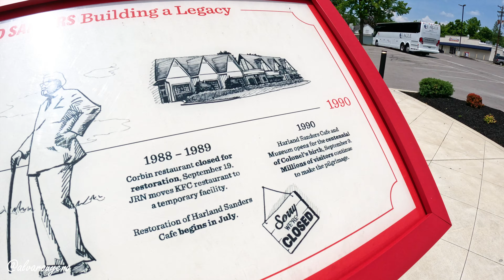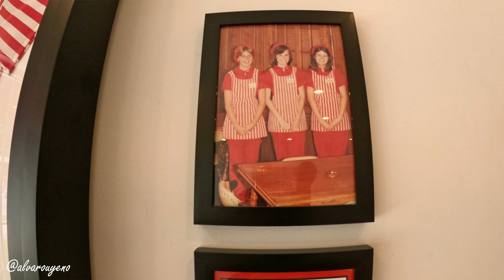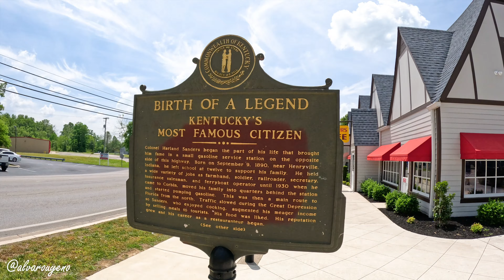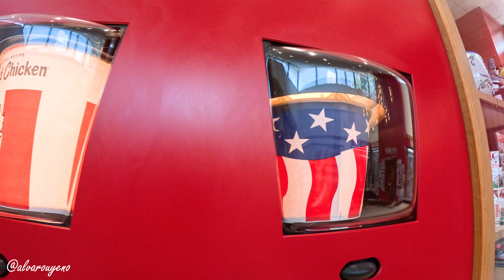Pruebo el Primer KFC del MUNDO ¿Sabe diferente?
¡Gente.! ¡Esta vez les tengo algo diferente.! ¡Visitamos un lugar único.! Esta vez estamos en el primer Kentucky Fried Chicken del mundo.

Aquí inicio la historia y además se crearon las recetas para el famoso restaurante KFC.

Además, también comentarles que este restaurante es parte de la historia debido a que es el primer KFC del mundo.

Kentucky Fried Chicken, conocida oficialmente por sus siglas KFC, es una cadena de restaurantes de comida rápida estadounidense especializada en pollo frito, fundada por Harland D. Sanders, que pertenece al grupo Yum! Brands.

El Harland Sanders Café es un restaurante Estadounidense histórico ubicado en Corbin, Kentucky. El coronel Harland Sanders, fundador de Kentucky Fried Chicken, operó el restaurante de 1940 a 1956. Sanders también desarrolló la famosa receta secreta de KFC en el café durante la década de 1940.

Harland David Sanders, más conocido como Coronel Sanders, es recordado por crear Kentucky Fried Chicken y por diseñar una singular receta de pollo frito. Conoce su historia y cómo creó KFC.

Su nombre es Harland David Sanders, pero la mayoría de personas lo recuerdan como Coronel Sanders. Se trata del fundador de la reconocida cadena de restaurantes de comida rápida KFC (Kentucky Fried Chicken). Este personaje inició vendiendo pollo frito y, con el paso del tiempo, su rostro se hizo famoso a nivel internacional, ya que un dibujo de él forma parte del logo de la popular marca.

¿Quién fue Coronel Sanders, el fundador de KFC?
Harland David Sanders o Coronel Sanders nació en la ciudad de estadounidense de Henryville, el 9 de septiembre de 1890. Formó parte de una familia de granjeros y desde pequeño tuvo que trabajar en diferentes empleos para ayudar económicamente a su padres y hermanos.

Se desempeñó en diferentes oficios, tales como granjero o marino mercante. Pero no fue hasta 1930, cuando tenía 40 años, que su vida empezaría a cambiar.

En aquel año, abrió un restaurante en Kentucky denominado Sanders Court & Café. El joven empresario se caracterizaba por su talento para la cocina. Además, el establecimiento que dirigía destacaba por el pollo frito, cuya receta estaba hecha a base de 11 hierbas y especias.